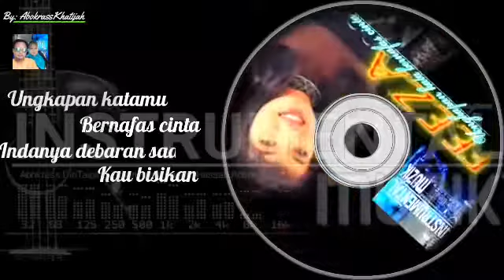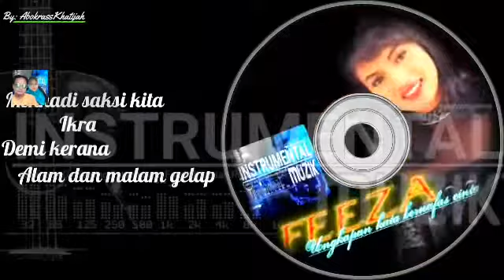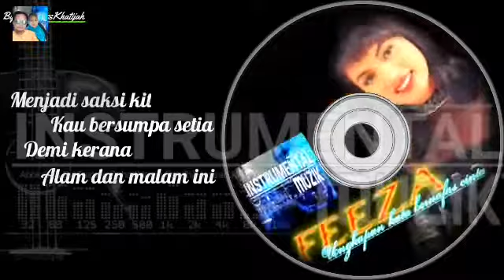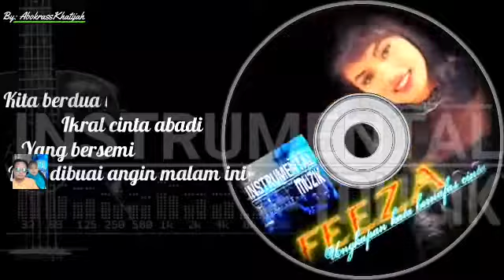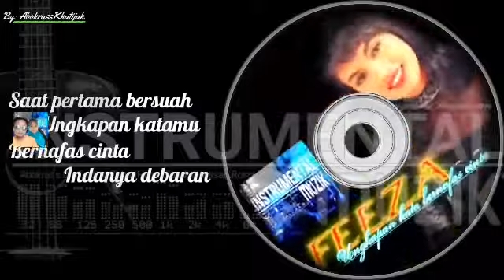Ungkapan kata bernafas cinta FEEZA.lirik(khaty@zam)